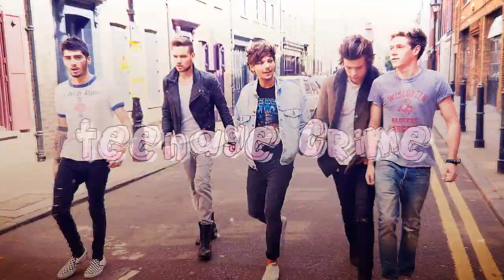one direction ♚ no precious time (for silvia)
ew I have no idea what happened to the quality but please watch in HD!

this video is dedicated to silvia (leytonairjesse4ever) happy late birthday hun! sorry this video is up so late, i had so many problems with it haha but i hope you had a wonderful birthday ily :D ♥♥

i was 100% inspired by heartsflames! i love her videos :')